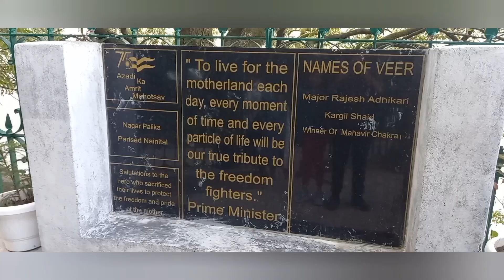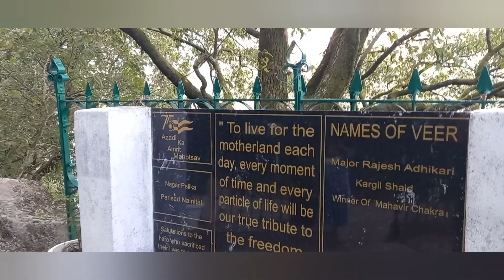Mishti के साथ Sunday Walk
nainital ka mausam
nainital today
nainital Aaj
nainital live
nainital weather
nainital
nainital mall road
nainital
nainital walk
mall road walk